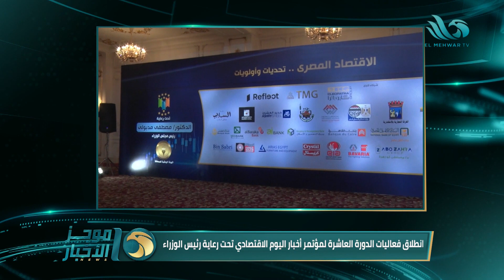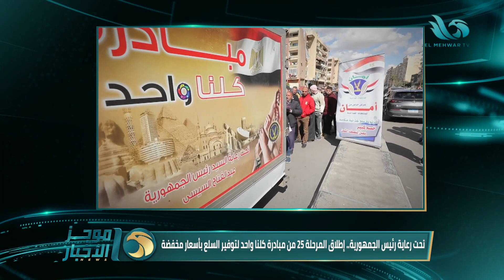موجز أخبار الواحدة صباحًا من قناة المحور